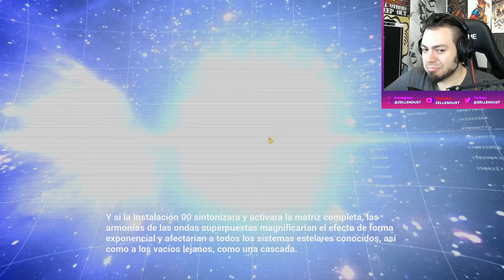TRAICION - Halo CE: Combat Evolved | ZellenDust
Halo juego emblematico con el jefe maestro y cortana y todo lo chungo. Pero vamos que pium bang oh no me han dado! Disfruta de Zellen con este gameplay comentado, playthrough o walkthrough o como lo quieras llamar.